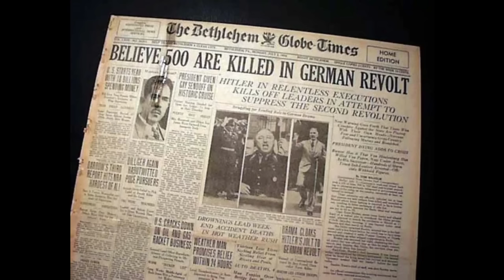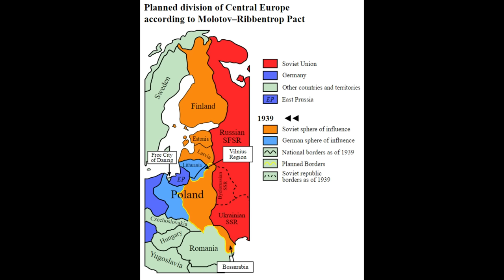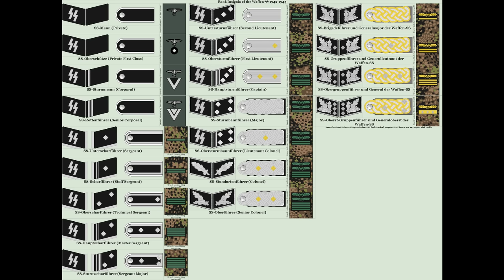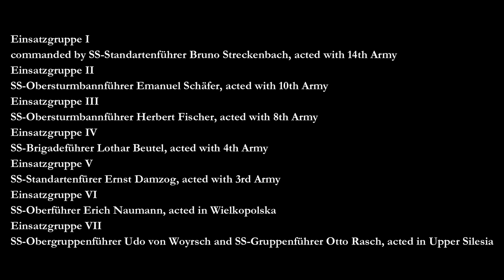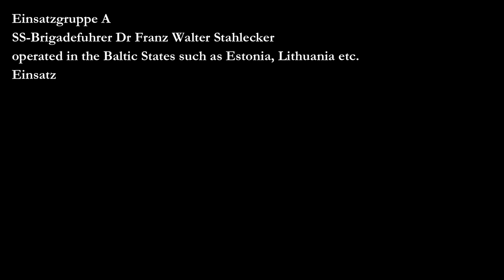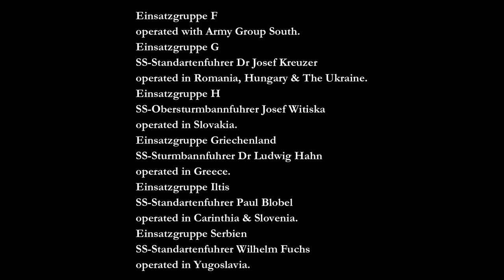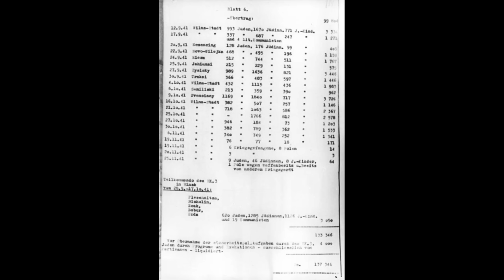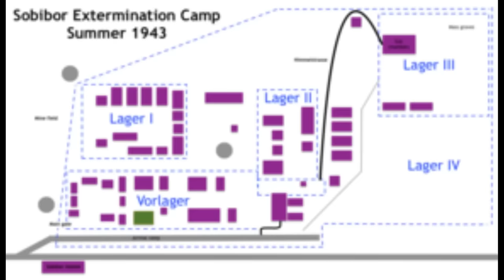The Einsatzgruppen: Hitler's Death Squads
The story behind the precursor to the death camps of the holocaust.